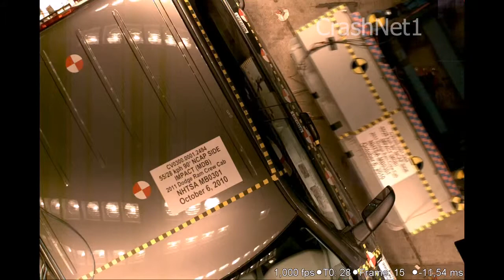Dodge Ram Crew Cab | 2011 | Side Crash Test | NHTSA | CrashNet1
2011 DODGE RAM CREW CAB

Thumbs up for the crash dummies!
Do you think this vehicle is safe when compared to others in the same class? Please comment.